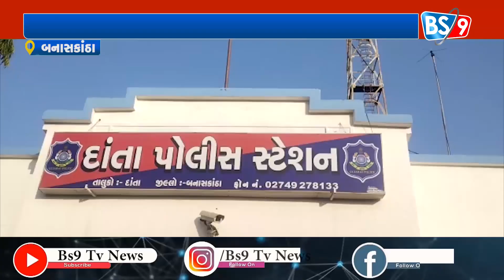દાંતામા દારૂ બંધીના ઉડયા લીરેલીરા, દાંતા ના જાહેર માર્ગ પર દારૂડિયો સૂતેલો જોવા મળ્યો | BS9 TV NEWS